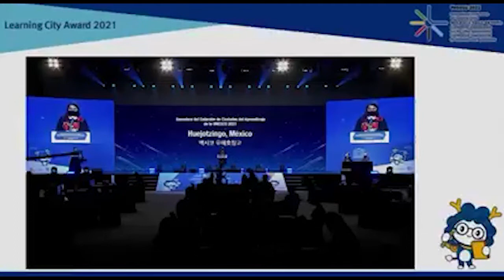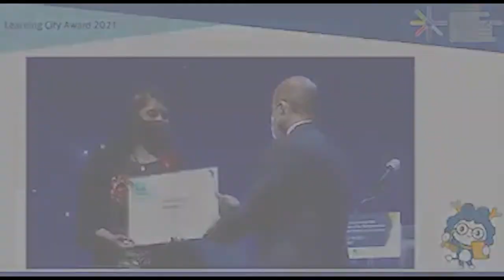En la Conferencia Internacional sobre ciudades del Aprendizaje, Angélica Alvarado recibió galardón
En el marco de la Quinta Conferencia Internacional sobre Ciudades del Aprendizaje realizada en Yeonsu, República de Korea, Angélica Alvarado Juárez, la Presidenta Municipal de Huejotzingo recibió un galardón gracias a los logros en la implementación de la estrategia de ciudad del aprendizaje. Huejotzingo es el único municipio o localidad en toda América Latina con este reconocimiento